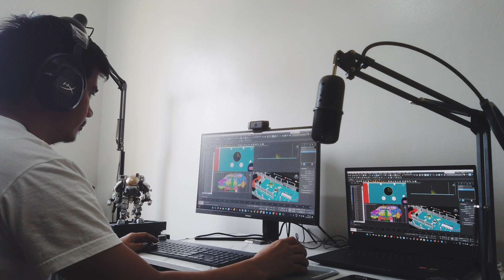A DESIGNERS DIARY: What is the point of doing a vlog?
Hello creatives!

Join me on another sessiom of one of my daily vlog. On this episode I talk about some of the reaons why and why not to do a vlog.

This is just a casual conversation and I hope this video will somehow be useful or intereresting even.